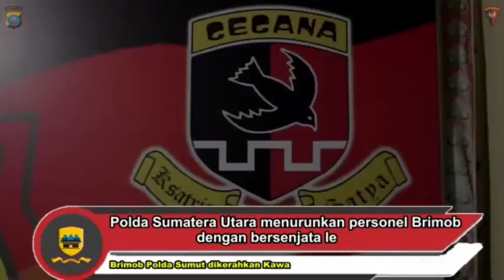POLDA SUMUT – Personel Satbrimob Polda Sumut Kawal Pendistribusian Vaksin Covid-19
Personel Satbrimob Polda Sumut melakasnakan Pengamanan dan Pengawalan pendistribusian Vaksin Covid-19 dari Terminal Cargo Bandara Internasional Kualanamu menuju gedung farmasi Dinas Kesehatan Provinsi Sumut.